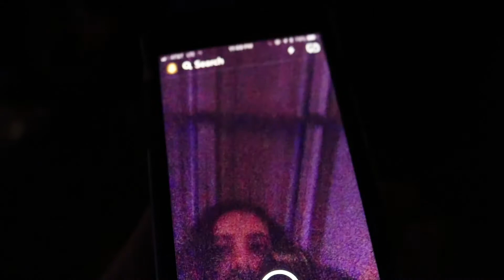new years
Reuploaded bc the other one was SHet absolute shit